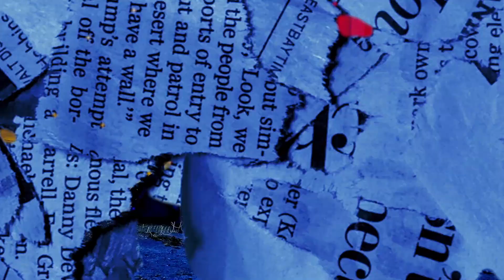147 NH Dmoney - NH action